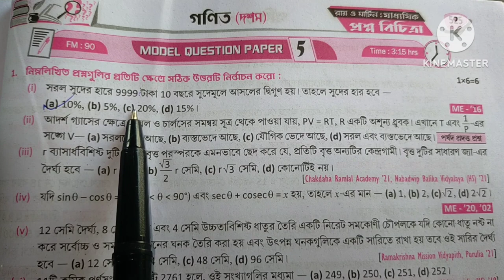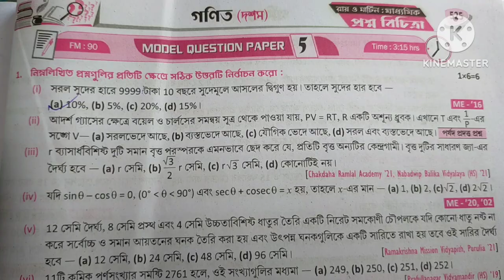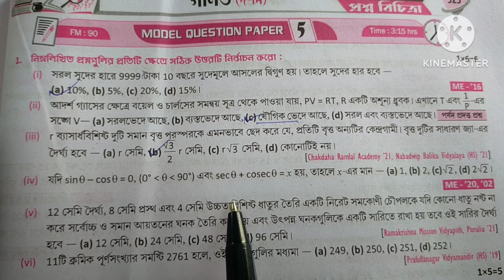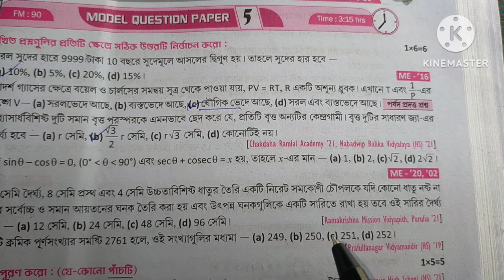Madhyamik 2024 Roy & Martin prosno bichitra/Vol 2 /Mathematics set 5 Model Question paper 5 Page 525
525 part 1 set 5
525 part 1 set 5
Madhyamik 2024 Roy & Martin prosno bichitra/Vol 2 /Mathematics set 5 Model Question paper 5
Page 525

Page 525

Page 525

Page 525

Page 525

Page 525

Page 525

Page 525

part 1